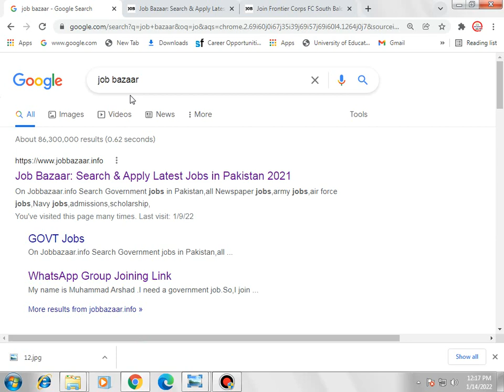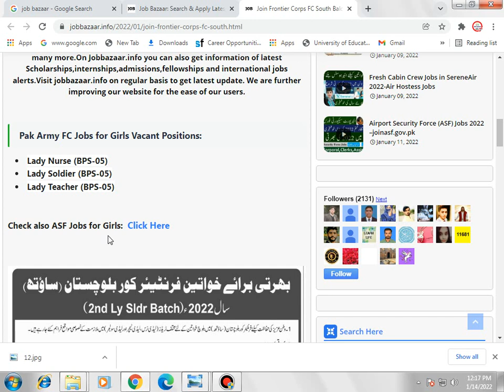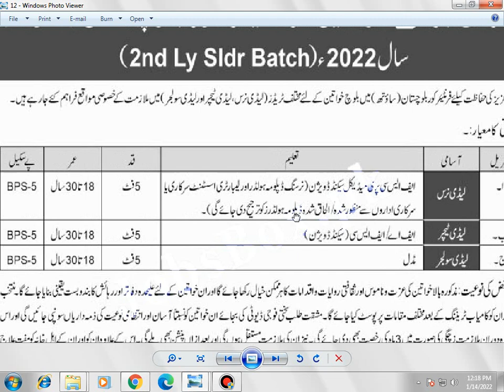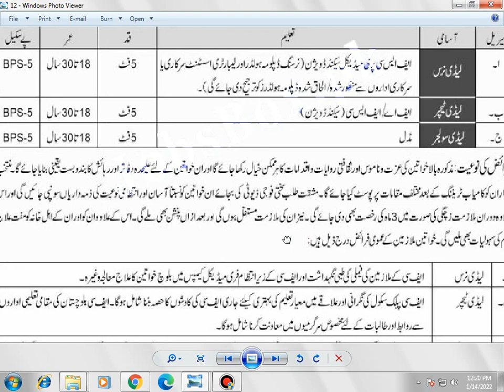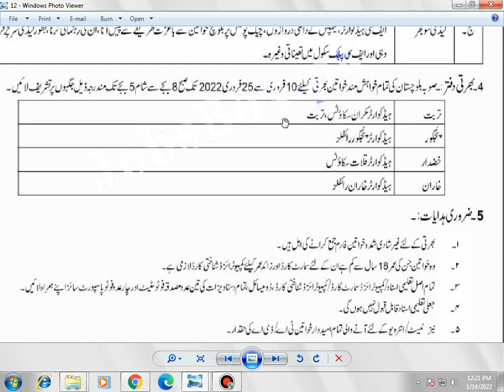Join Pak Army Frontier Corps FC South Balochistan Jobs 2022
Hello,
Welcome to Job Bazaar.
Pak Army Jobs for girls
pak army fc jobs for girls
nurse jobs in army